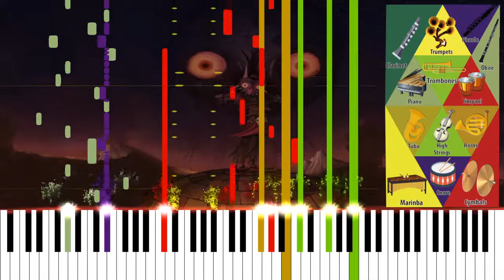Mini Boss Battle - The Legend of Zelda: Majora’s Mask Soundtrack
Composers: Toru Minegishi
Platform: Nintendo 64 / Nintendo 3DS

Structure: Section 0 / Section 1 / Section 2 / Section 3 / Section 4
Time Signature: 4/4
Tempo: 163 (155 at the end of Section 1)
Melodic and Harmonic Profiles: G Phrygian; F Phrygian; G Diminished; F Diminished; G Chromatic